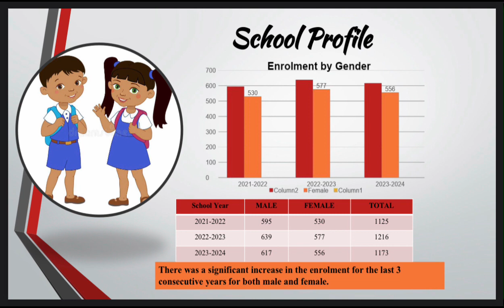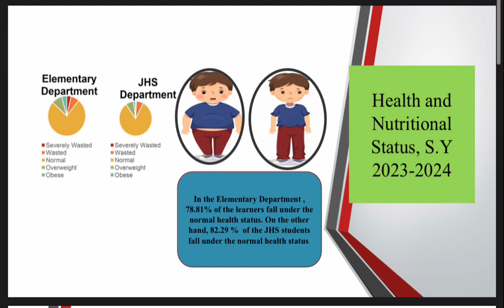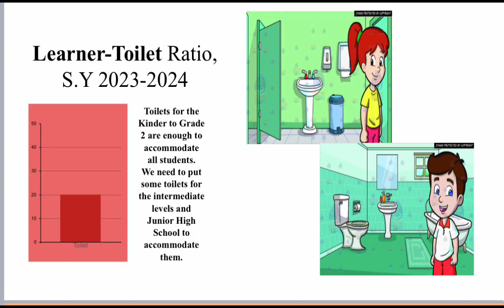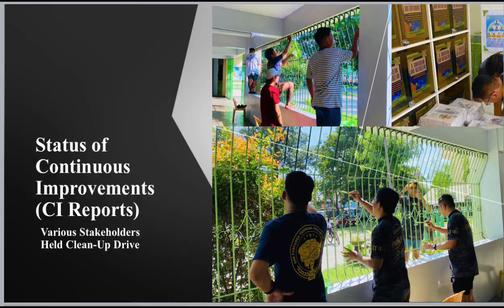SOSA SY 2023-2024